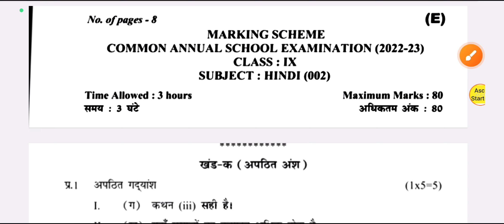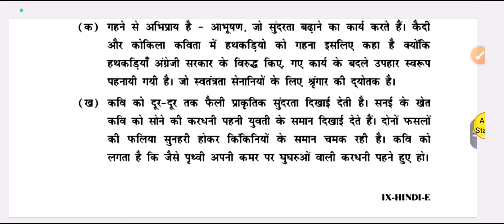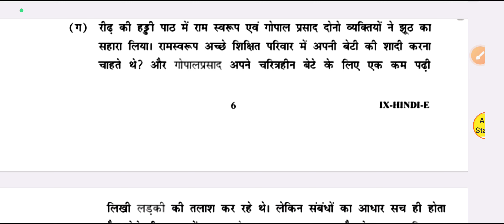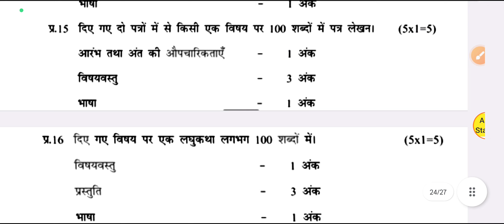class 9 hindi official answer key 2023 / annual exam hindi paper solution 2023 / evening shift /6/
class 9 hindi official answer key 2023 / annual exam hindi paper solution 2023 / evening shift
हिंदी पेपर official answer key class 9 cbse
class 9 hindi paper solution morning shift
4 March 2023 paper class 9 hindi ka
class 9th ka hindi ka official answer ki 2023
asc Starter
doe

official markings scheme hindi ki evening Shift